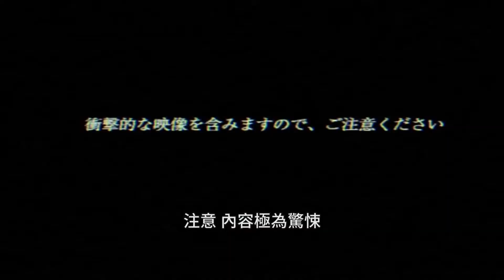靈異漩渦之萬丈鬼淵 Horrific Spiral Zone